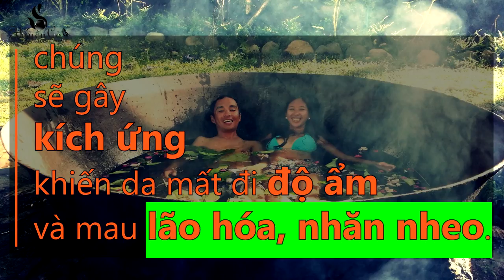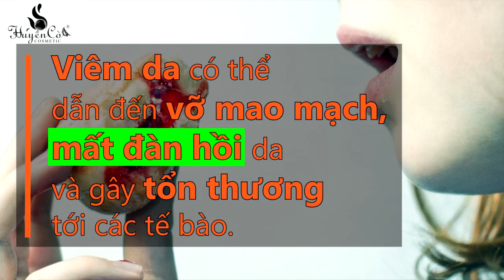5 thói quen xấu của bạn gái hủy hại da